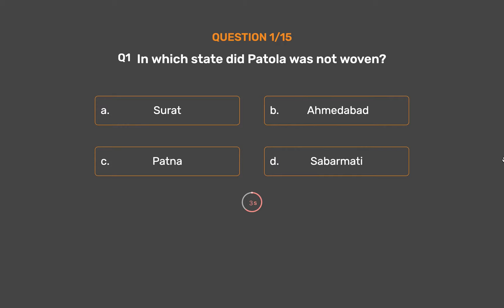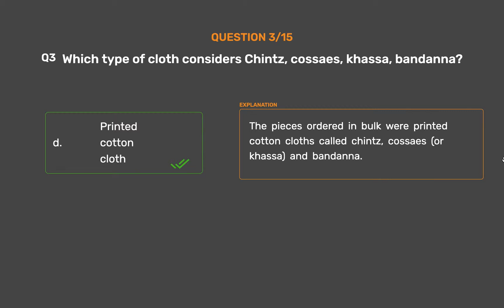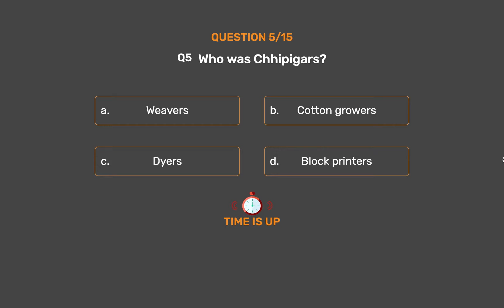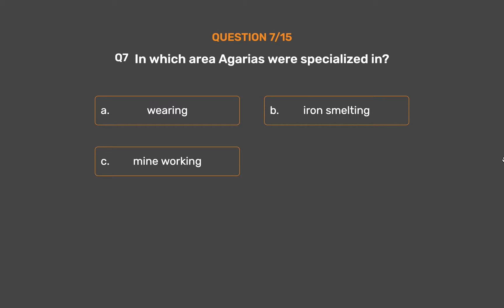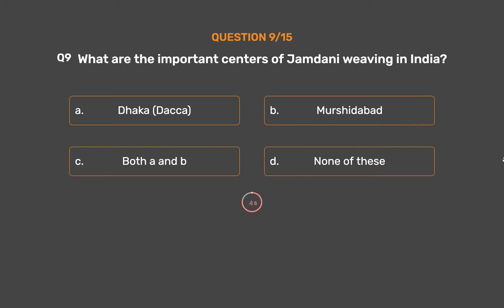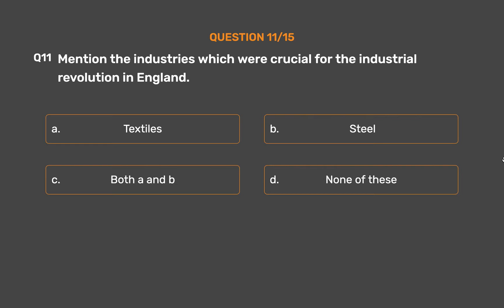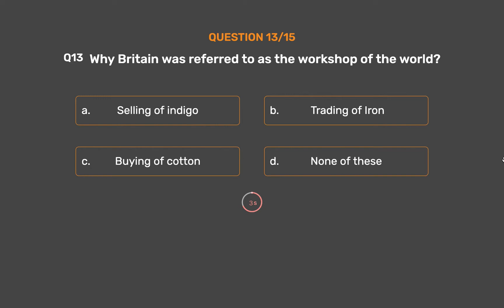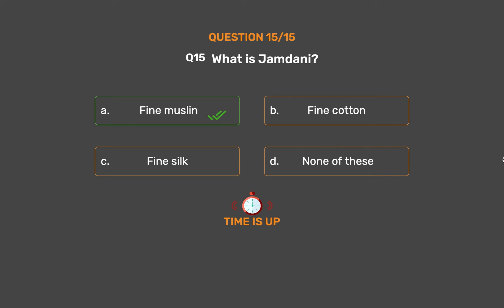NCERT CLASS 8 - History - Weavers,Iron Smelters and Factory Owenrs